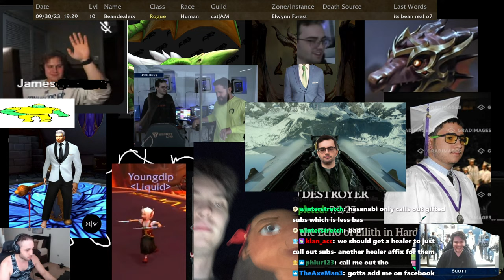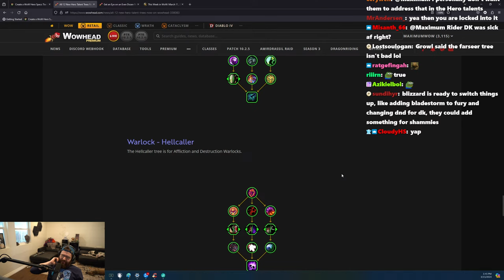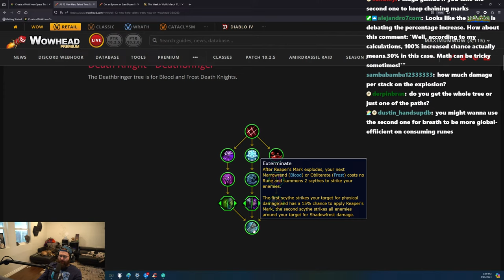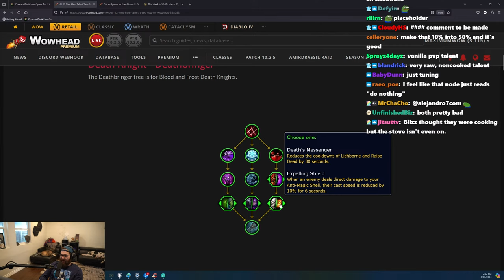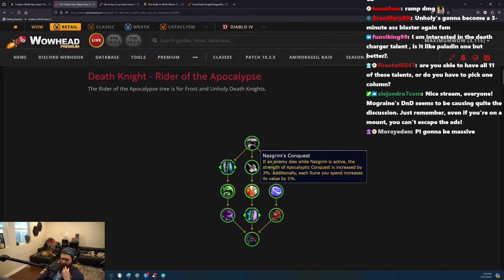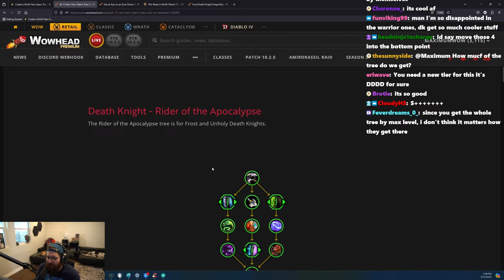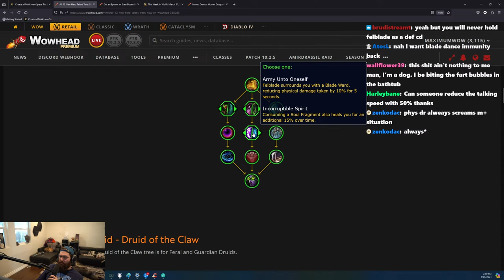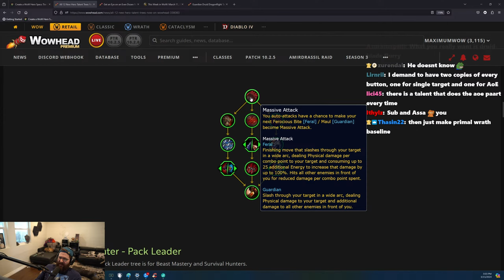Reviewing the 12 New Hero Talents